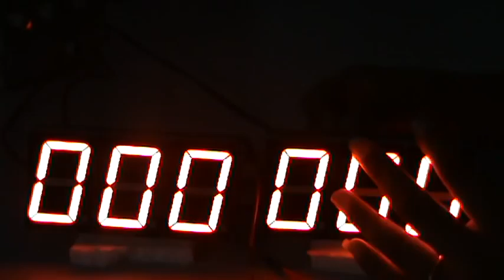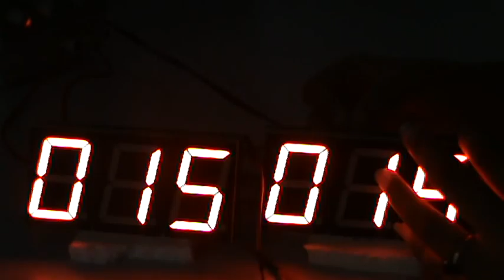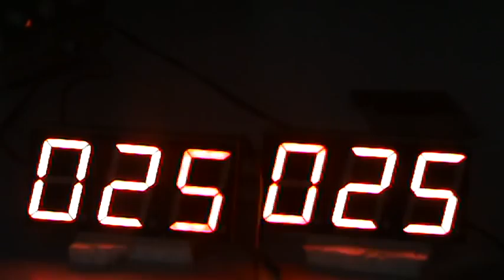Parking Digital Display